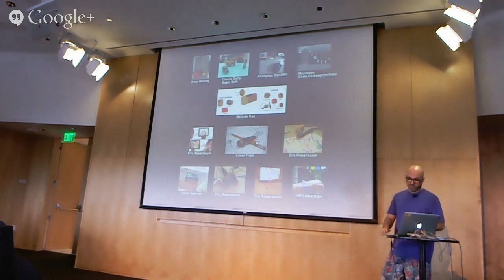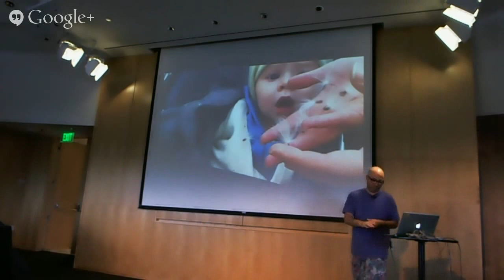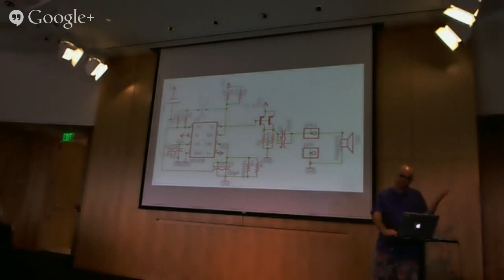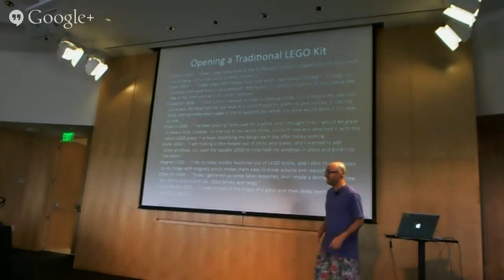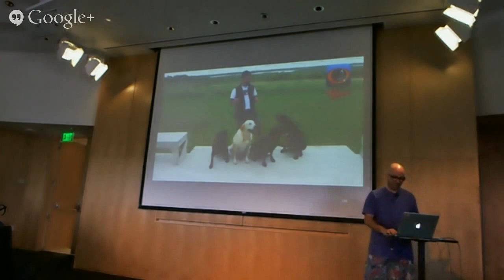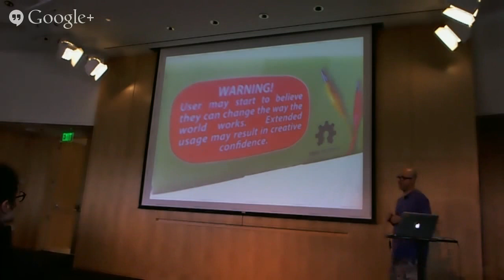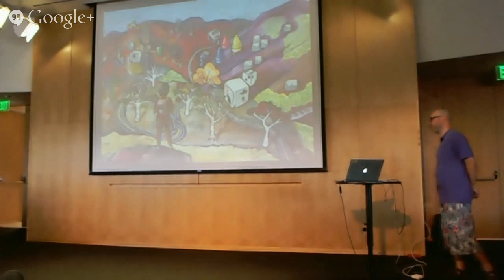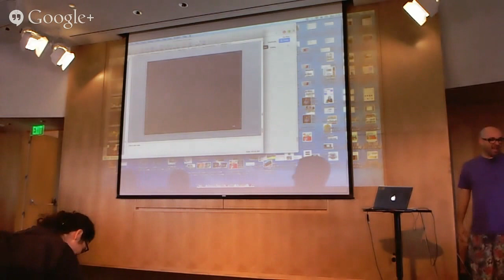Jay's Disstertation Defense